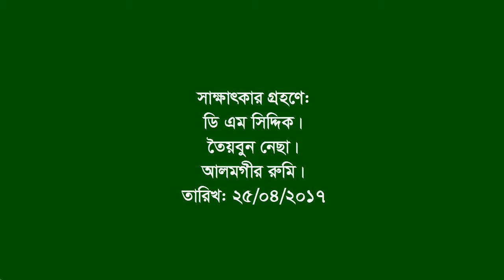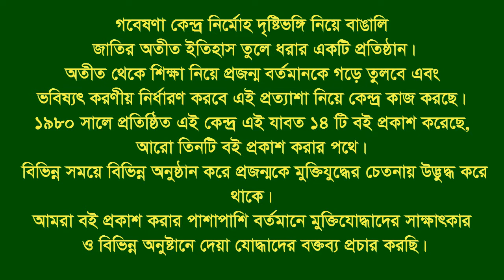Interview of Moslehuddin Mitu ।। Manikganj ।। F Fighter ।। FF